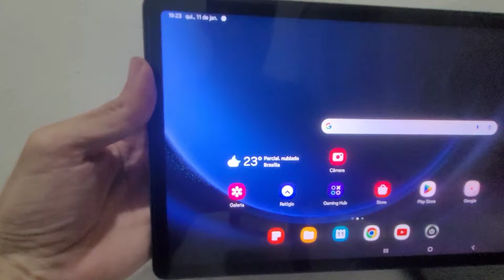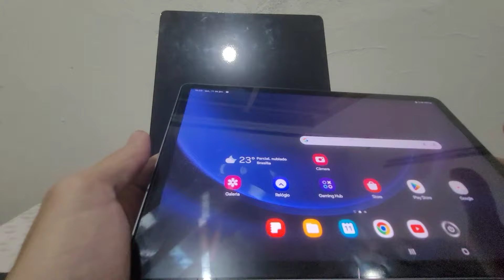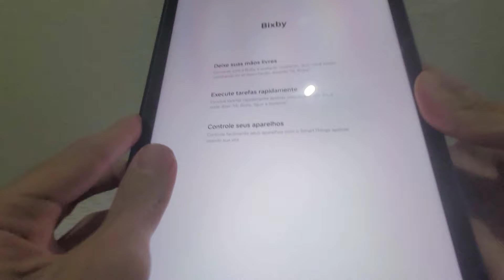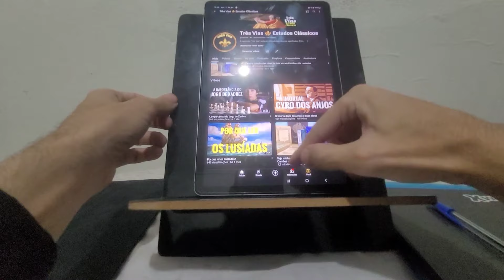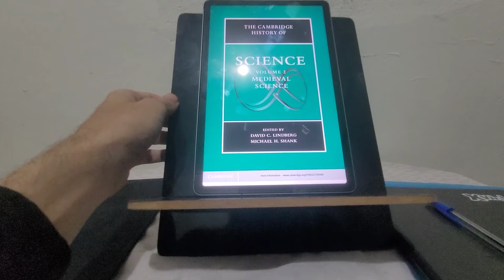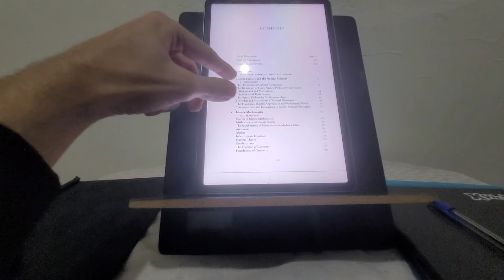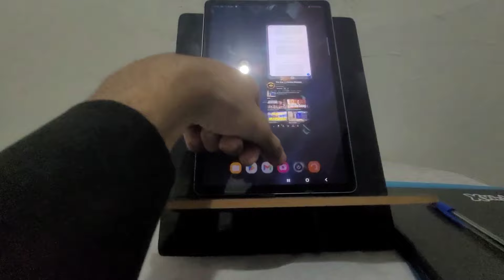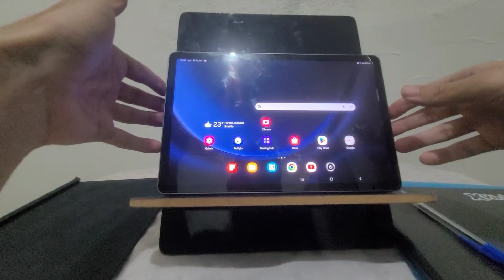O uso do tablet nas leituras - review do Tablet Galaxy tab S9 Fe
Review do Tablet Galaxy tab S9 Fe que utilizo para fazer minhas leituras de e-books.